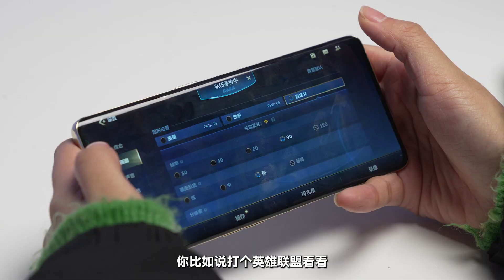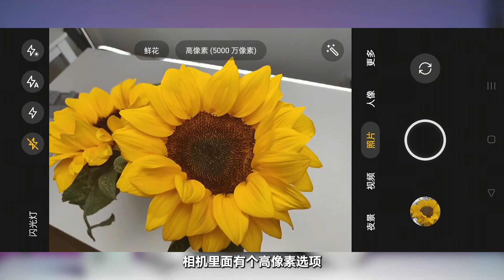OPPO Reno9系列手机开箱，这拍照和配置可以打高端手机了吧？OPPO Reno9 Pro+ 5G Review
开箱OPPO Reno9 系列手机的“超大杯“Pro+版本，骁龙8+ Gen1处理器的配置和5000万像素后摄拍照水平都相当可以，它是定位中端的手机但感觉表现可以越级打不少的高端机型了